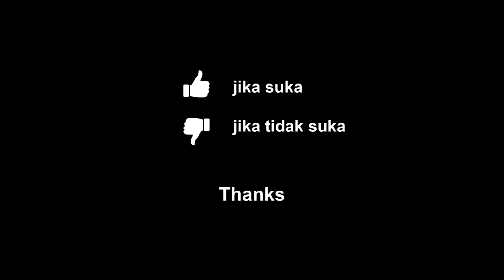Chouchou-P ft. GUMI - Kokoronashi [心做し] (cover INDONESIAN VERSION)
Original song by Chouchou-P ft. GUMI

This is Just a Music Video Cover

Mohon maaf jika ada salah arti di dalam terjemahannya
Translated refrences :
Kazelyrics
Beberapa kata & kalimat ada yg saya rubah dari terjemahan link di atas agar sesuai dengan notasi lagunya

Bassist
AL_KUSTIK [Channel Edukasi Dasar Musik]

Instrument
Gitar Cetta CG33SCE MNT

Chord
Do = F

Verse :
Dm Bb F A
Dm Am Bb C-C#
Dm Bb F

Intro :
Dm Bb F

back to Verse x1

Bridge :
Bb C Dm F
Bb C A

Chorus :
Bb C Dm F x4

Intro2 :
Bb F Bb C
Bb F Bb A

back to Verse

back to Bridge x1

Chorus 2 :
Bb C Dm F x3
Bb C

back to Chorus x1

Outro :
Bb C A

back to Verse

Thanks.